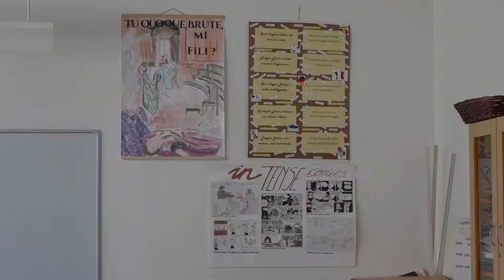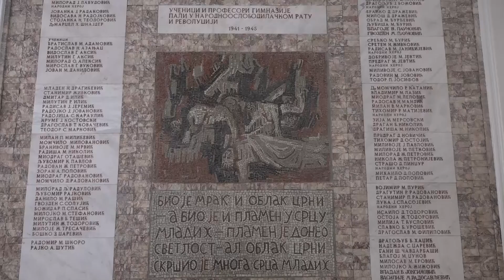TV Telemark - PRVO MESTO ZA NATALIJU NA GEOGRAFSKOJ OLIMPIJADI 04 07 2022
Geografija je oduvek bila sfera njenog interesovanja i motiv za učenje i istraživanje. Natalija Nikolić, maturantkinja Gimnazije „Takovski ustanak“ iz Gornjeg Milanovca“, na Republičkoj geografskoj olimpijadi na Kopaoniku osvojila je prvo mesto.